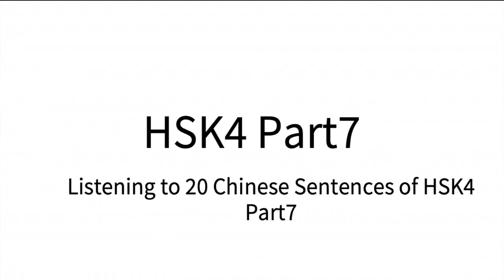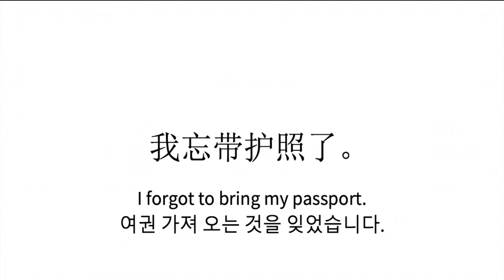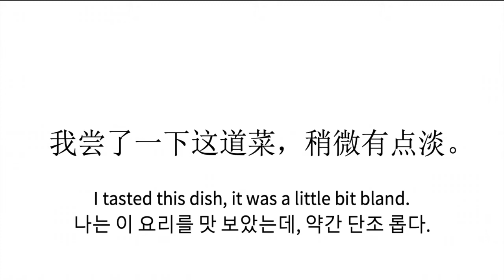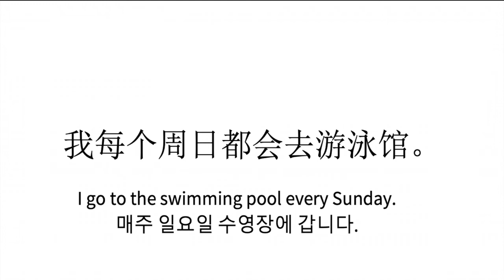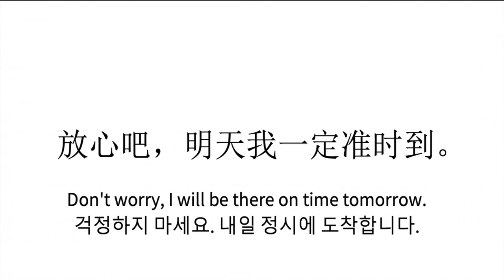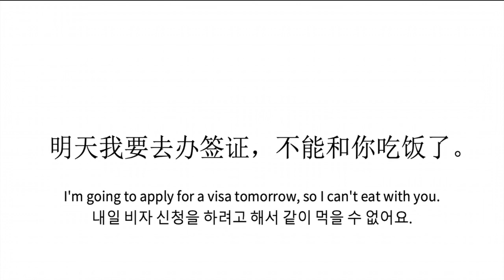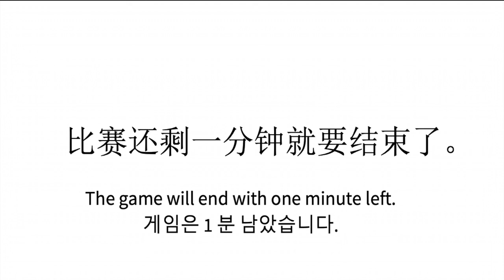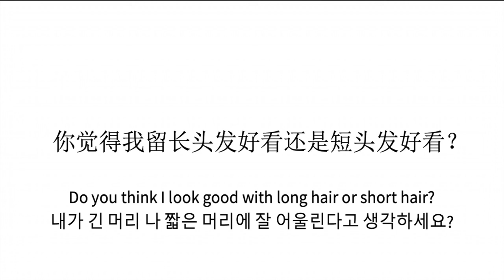HSK4 Part7|Listening to Chinese Sentences of HSK4 Part7